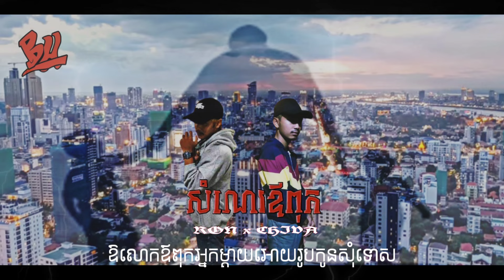CHIVA-សំណេរឪពុក ft RON CENTHER [ OFFiCAIL LYRICE ]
ARTIST BY CHIVA AND RON
PRODUCER BY CHIVA
MIX AND MASTER BY CHIVA
ARTWORK BY CHIVA